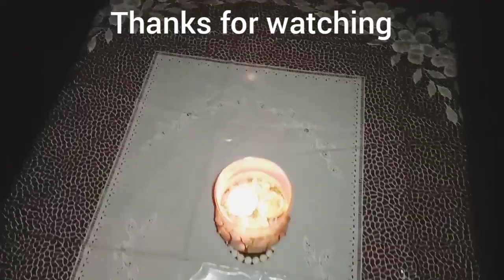DIY glass decoration | wedding glass decoration ideas | water glass decoration | diwali decoration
Best out of waste with glass, easy to draw painting with nail enamel within 5 minutes, diya glass decoration for diwali, happy diwali to all.